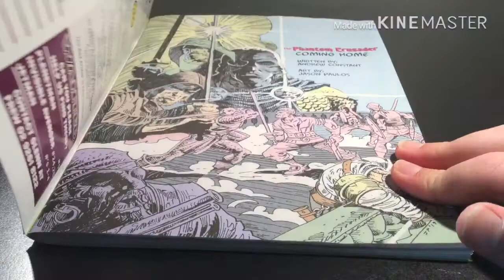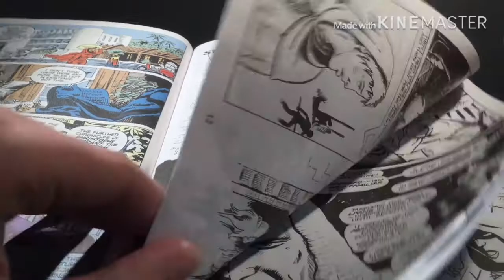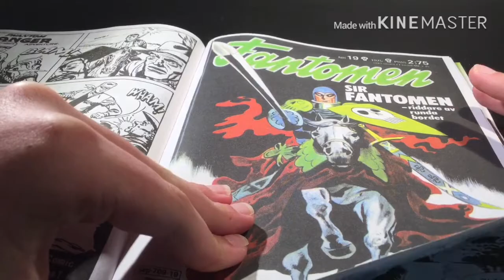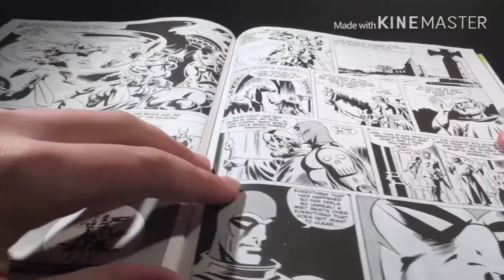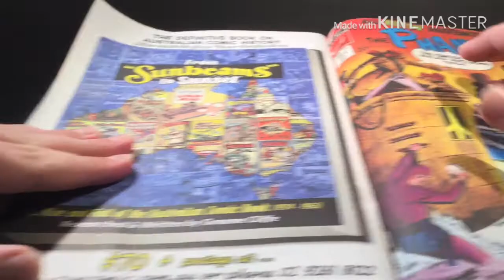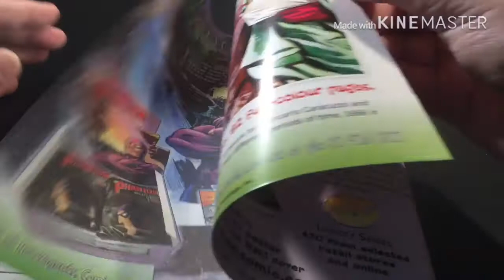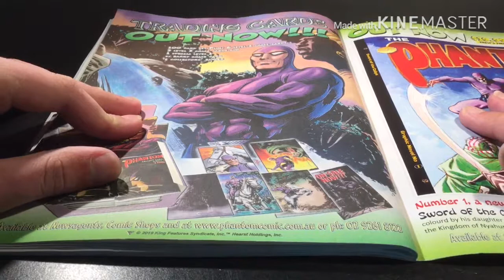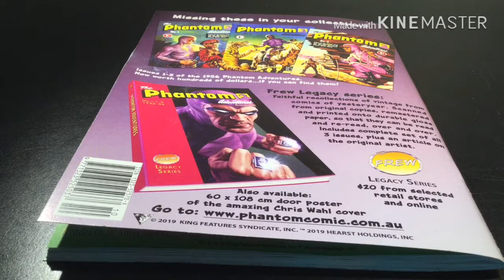PhantomCave: Giantsize Phantom no.10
PhantomCave is here with the latest Giantsize Phantom comic, Frew is up to their 10th issue of the Giantsize Phantom series and myself and Phans very much enjoy reading them.